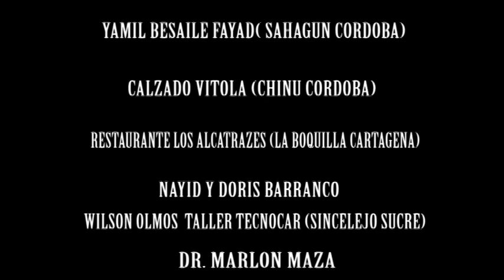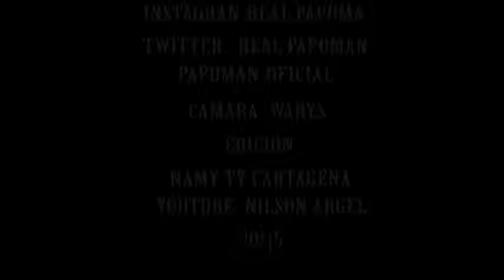Incomparable - Papoman y Sus Hijas - Video Oficial